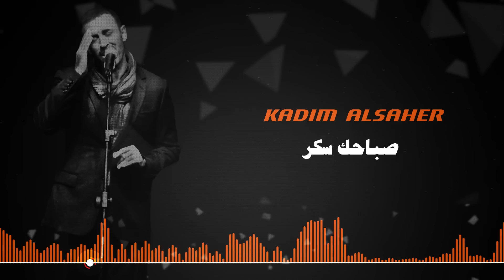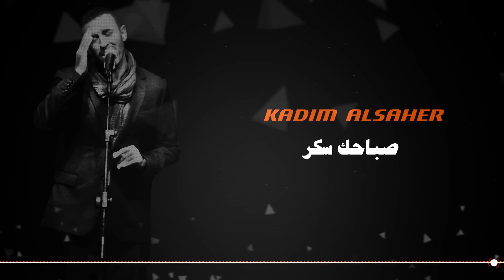Kadim Al Saher Sabahuki Sukar كاظم الساهر- صباحك سكر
كاظم الساهر- صباحك سكر
Kadim Al Saher Sabahuki Sukar

كلمات الأغنية:
إذا مر يومٌ ولم أتذكر
به أن أقول: صباحكِ سكر..

فلا تحزني من ذهولي وصمتي
ولا تحسبي أن شيئاً تغير
فحين أنا ، لا أقول: أحب..
فمعناه أني أحبكِ أكثر

إذا ما جلستِ طويلاً أمامي
كمملكةٍ من عبيرٍ ومرمر..
وأغمضت عن طيباتكِ عيني
وأهملت شكوى القميص المعطر

فلا تنعتيني بموت الشعور
ولا تحسبي أن قلبي تحجر
أحبك فوق المحبةِ ، لكن...
دعيني آراكِ كما أتصور...